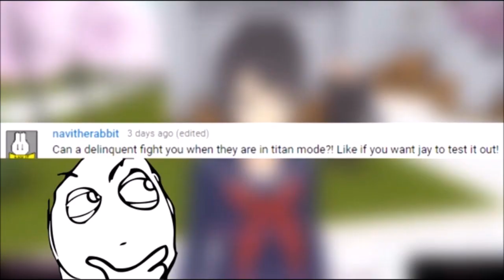Lets Help Jay/Kubz Scouts With THAT MYTH (22) | Yandere Simulator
This is from the May 3rd bug fixing build 2018

Whats up with jay and titan myths?
Anyway yes you can fight the delinquents in titan mode.
So this myth is unbunked and true!